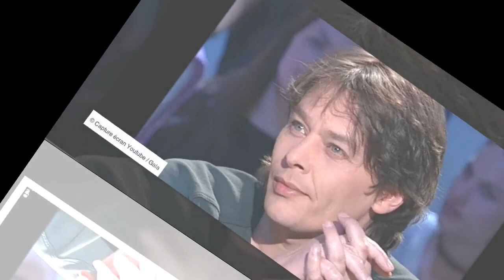Ari Boulogne et son “frère” Anthony Delon : ce célèbre chanteur qui les a présentés